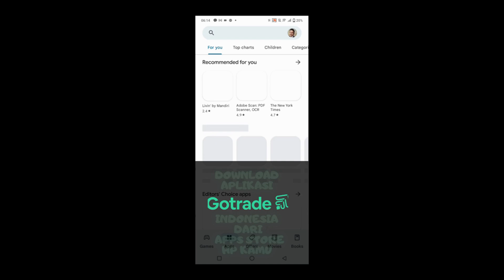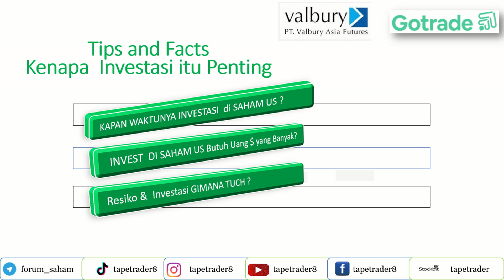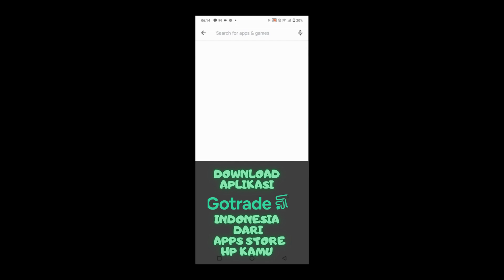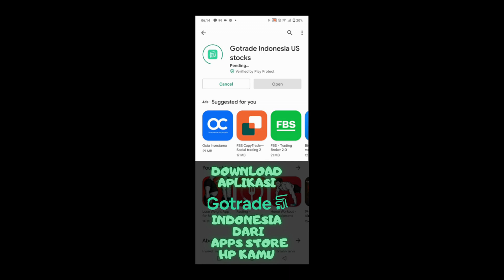TIPS DAN FAKTA KENAPA INVESTASI ITU PENTING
YUK MULAI  INVESTASI DI SAHAM AMERIKA dengan  $1 / Rp 15 K , Cara investasi   di Gotrade Indonesia,  yuk download Aplikasinya Sekarang !!

Buka account Go trade investasi di saham amerika  bisa menggunakan link ini